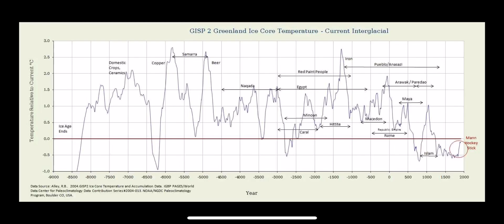July 6, 2022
GISP 2 Greenland Ice Core Temperature
- Current Interglacial